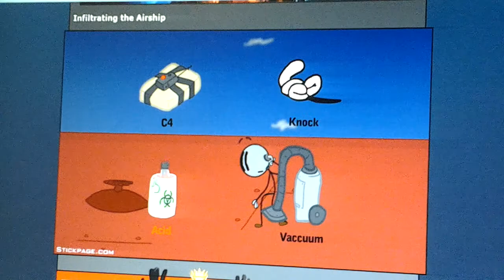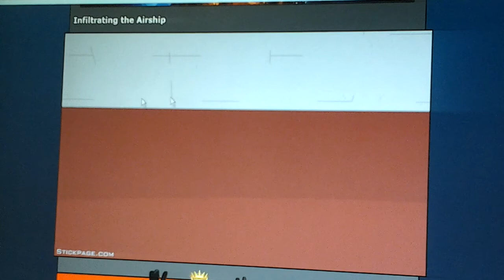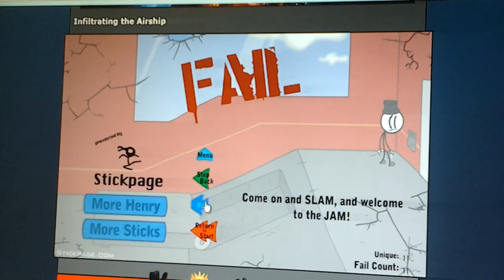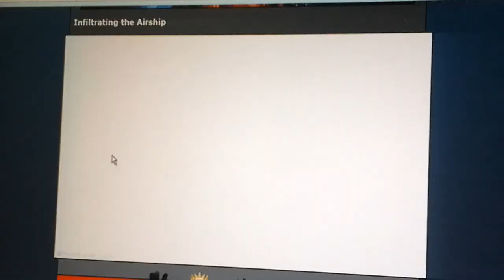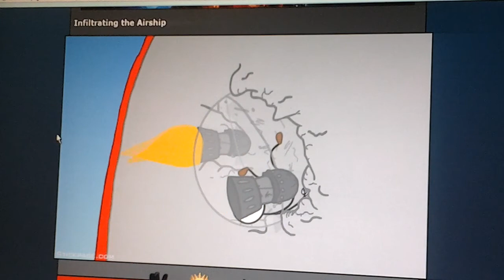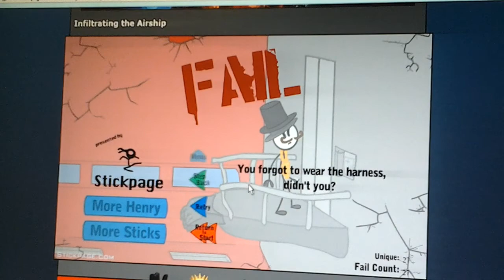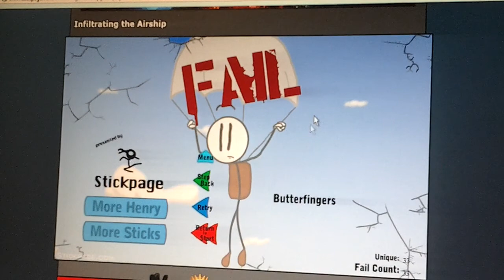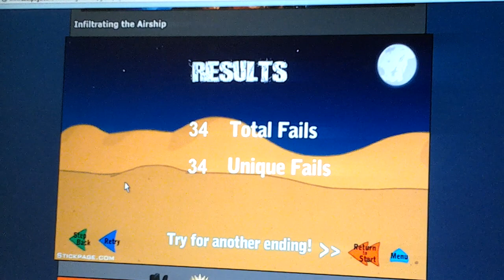iflatrating the airship thanks Charles